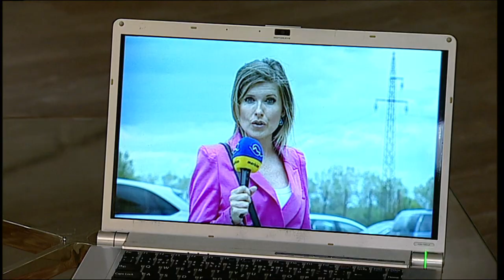Taste of love: New rules (16)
Eve folds at work because Laura is in the hands of a bully and she couldn't prevent it. Peter learns about Eva's family situation for the first time and has great sympathy for her. He gives her time off so she can go visit Laura at Rob's. Karin does not go to Prague, she stays with Martin. She helps him in setting up the surgery. Karin realizes that Martin will see Nina every day at work, her mind races. Without Martin's knowledge, he visits her and imposes his rules. What does Nina say?

Full movie in English (CC)